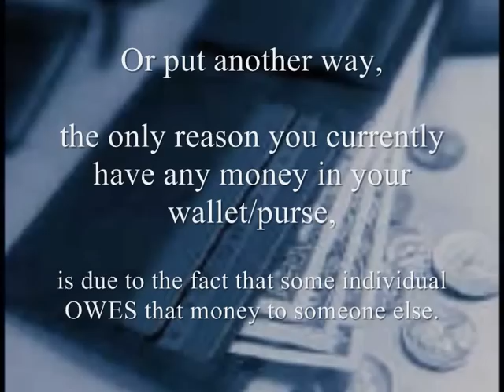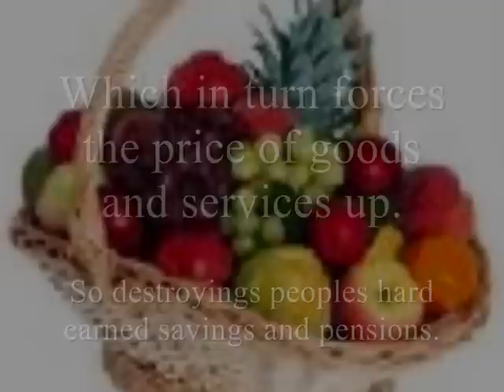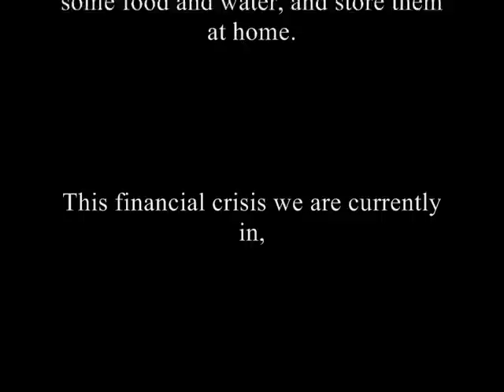Money Creation And The Effects Of Inflation..wmv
This is just another attempt to wake up a few more people to the dramatic circumstances they are about to face in the near future.